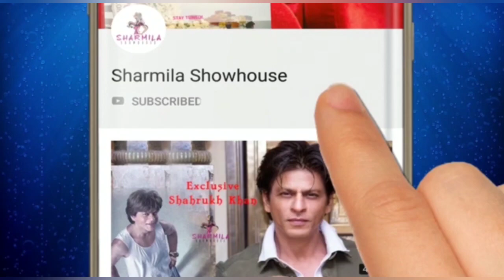শ্লীলতাহানি, পিছু নেওয়া, লুকিয়ে দেখার অভিযোগে গ্রেফতার গণেশ আচার্য!Breaking News | Bollywood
শ্লীলতাহানি, পিছু নেওয়া, লুকিয়ে দেখার অভিযোগে গ্রেফতার গণেশ আচার্য!
Breaking News